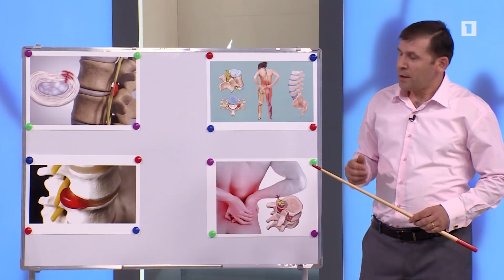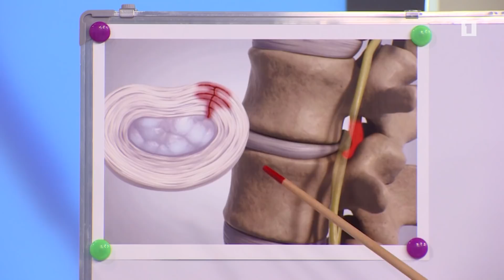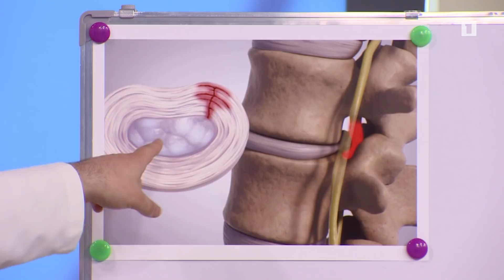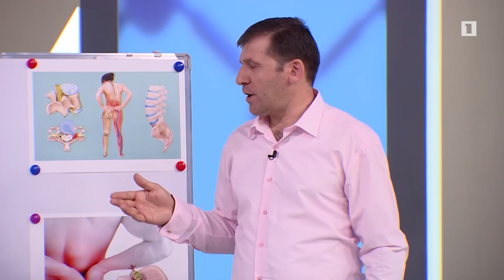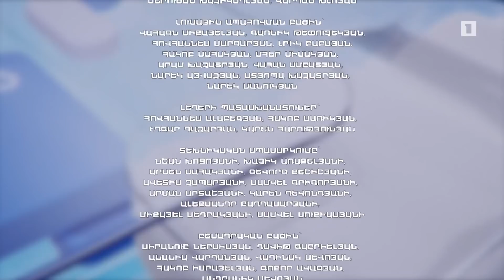Առաջին օգնություն. Ողնաշարի ճողվածք, բոտուլիզմ